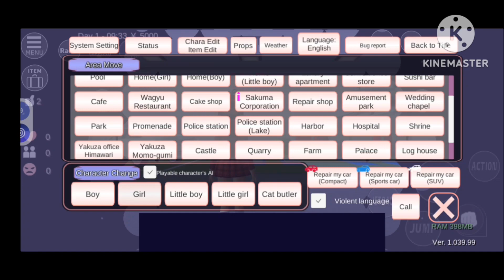Little girl Callect all car in school 🏫|| Sakura school simulator 🥰allcars